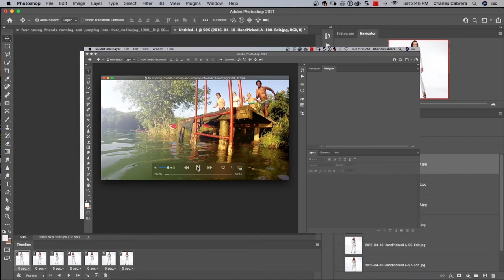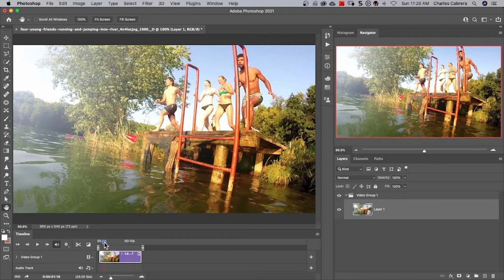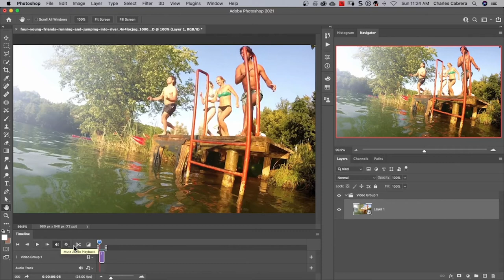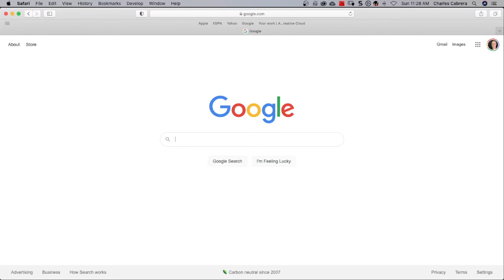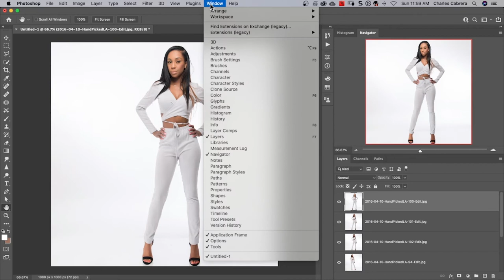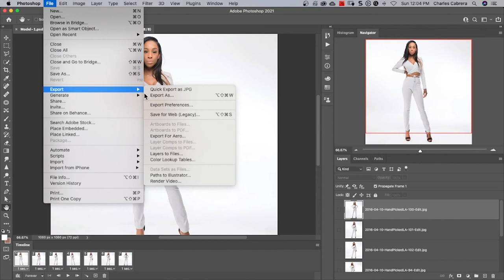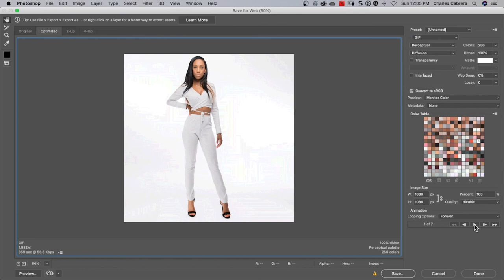How to Make a GIF in Photoshop from Videos or Photos Quickly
In this tutorial, I’ll show you how you can make a GIF in Photoshop from a series of images. Also, you will see how easy and quick it is to make a GIF in Photoshop from a video clip. See how you can export your GIF so you can share it on social media. Creating an animated GIF in photoshop is easy and fast.

⏰⏰ TIMECODES ⏰⏰
0:00 Introduction
0:07 How to Make a GIF From a Video Clip
3:33 How to Make a GIF From a Sequence of Still Images